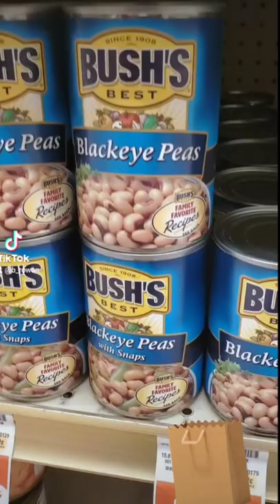finding your favorite bands at a grocery store